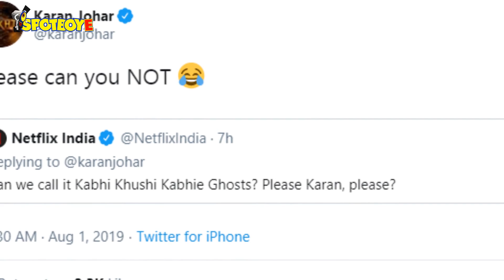Will Karan Johar’s New Web Show Be Called, “Kabhi Khushi Kabhie Ghosts?” Filmmaker Reacts | SpotboyE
After Lust Stories, the squad of 4 - ZoyaAkhtar, KaranJohar, DibakarBanerjee, AnuragKashyap – is back with Ghost Stories. This is how Karan reacted when Netflix wanted to name it KabhiKhushiKabhieGhosts?”.